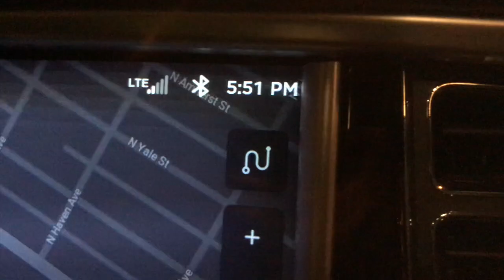FIRST COLLEGIATE GYMNASTICS MEET!! 🤸🏽‍♀️(VLOG 02.02.19)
02.02.19 -- Megan, Elli, Kaitlyn and I went to Corvallis for the UCLA vs OSU women's gymnastics meet!! UCLA won the NCAA championship last year so we knew we had to go see them when they came close to Portland! We were really excited to see Katelyn Ohashi's viral floor routine but she took this meet to rest :( However, we did get to see her compete on beam and see former Olympians, Kyla Ross and Madison Kocian!

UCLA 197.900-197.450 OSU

-Lindsay Anne 💜

All Videos Were Taken On My Camera...I Do Not Have The Rights to the Floor Exercise Songs